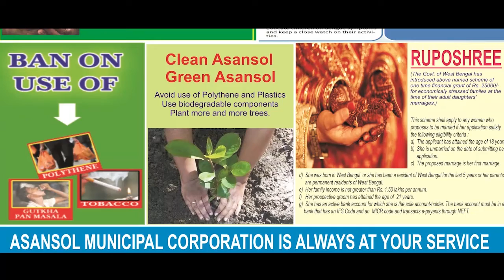এনআরসি নিয়ে মমতাকে আক্রমণ লকেটের| LOCKET ATTACKS MAMATA ON NRC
সুদীপ ব্যানার্জী, আলিপুরদুয়ার:  এন.আর.সি হওয়ার আগে নাগরিকত্ব বিল পাস করানো হবে। আলিপুরদুয়ারে জনসভায় বললেন হুগলির বিজেপি সাংসদ লকেট চট্টোপাধ্যায়। মমতাকে তোপ দেগে তিনি বলেন, মানুষকে আতংকিত এবং হিন্দুদের বিভাজন করিয়ে ভুয়ো ভোটারদের দ্বারা মমতা সরকার চালাচ্ছেন। বিজেপি অনুপ্রবেশকারী ভুয়ো ভোটারদের চিহ্নিত করে তাদেরকে তাড়াবে।